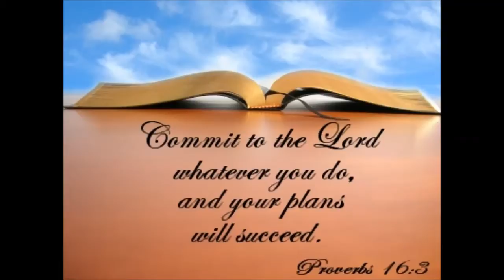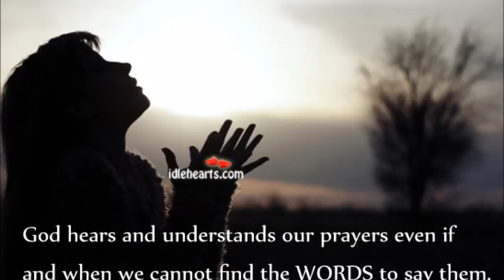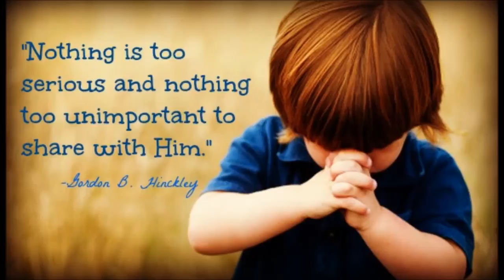Drom Ku Deel - Shun Jezu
Shun Jezu / Listen,Jesus !